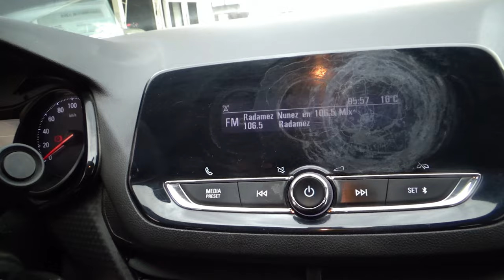Chevrolet / Onix / 2021 - 15754